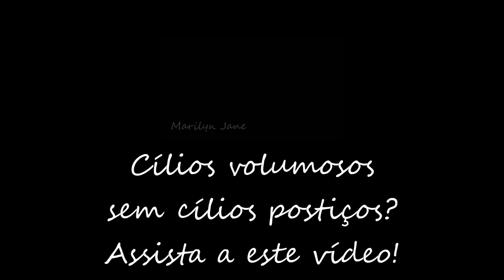3 dicas de beleza que você provavelmente não sabe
Neste vídeo eu ensino 3 dicas de beleza que você provavelmente não sabe